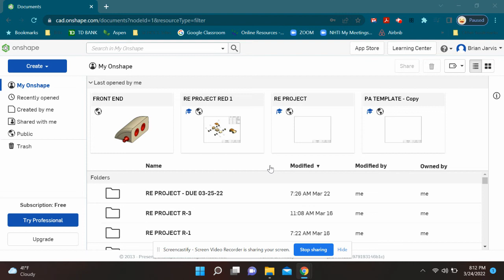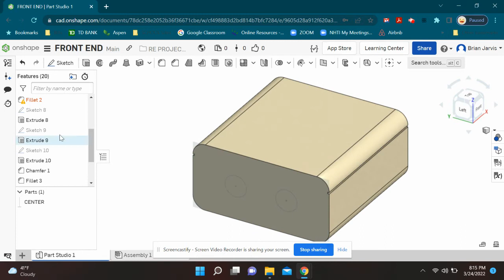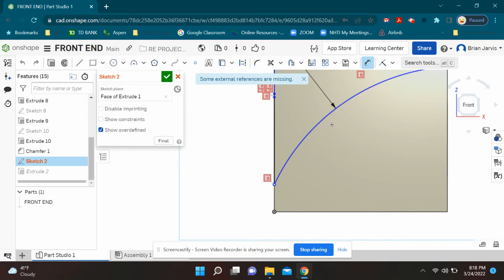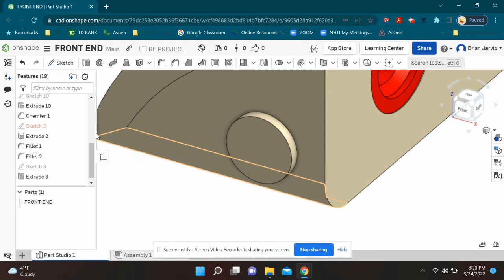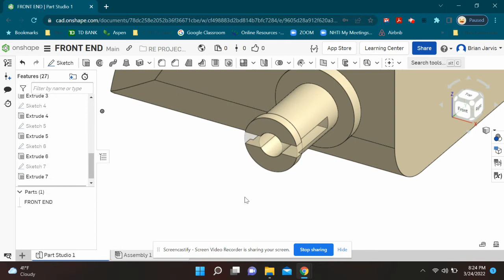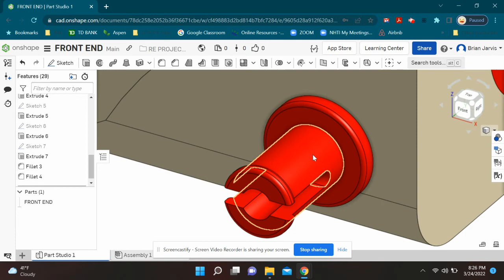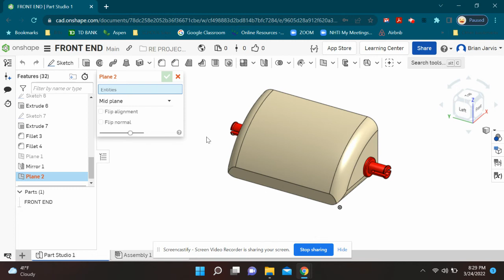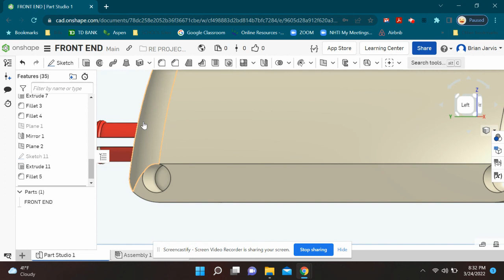Onshape - FRONT END